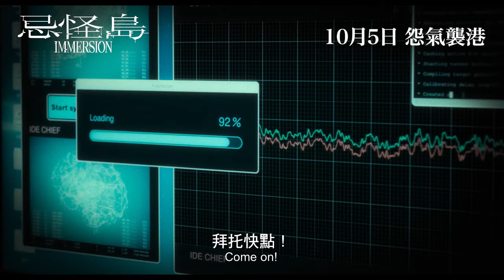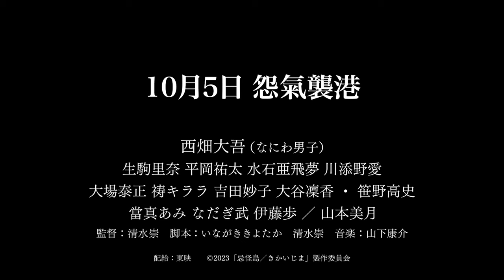《忌怪島》港版預告｜"Immersion" HK Trailer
繼「恐怖村莊」三部曲後，日本恐怖大師清水崇懸幻顫慄新驚典 —《忌怪島》。

日本是一個由無數島嶼組成的國家，每個島嶼都有著各自封閉的社會、傳說和迷信，仇恨和怨念深深地扎根在這些地方。這個故事中被殘忍謀殺的年輕女子「忌島」，就是其中的一個傳說。

電影在奄美大島拍攝，故事與當地一個秘密的迷信傳說相呼應。在日本封建時代，當地人因債務而被迫賣身給富有的農夫為奴，當中一對被島民折磨至死的母子，他們的鬼魂回來復仇。恐怖電影大師清水崇，他的三部「恐怖村莊」電影都在據說是鬼魂出沒的地方拍攝，這部電影可能讓他踏入了他職業生涯的最大禁忌地帶。

本片由男子偶像團體「浪花男子」的西畑大吾主演，戲中他飾演一個冷酷的天才腦科學家，與他在男子團體中的形象截然不同。另有演員暨模特兒山本美月、前偶像團體「乃木坂46」的焦點成員生駒里奈、出演過導演前作「恐怖村莊」系列三部曲的大谷凜香，聯同平岡祐太、水石亞飛夢、川添野愛、當真亞美、伊藤步等合演；由双喜電影發行，將於10月5日在香港獻映。

故事以「島」和「元宇宙」為主題，講述以 VR 研究小組新世界在挑戰高科技時面臨的恐怖現象 — 不明的死亡、孤島上紅色女的咒怨被解禁，為慘劇一一揭開序幕！真實與虛擬世界開始交織，神秘和死亡瞬間籠罩了整個島嶼，這一切之間到底有著什麼關係？

天才腦科學家片岡友彥（西畑大吾 飾），與為解開父親死亡之謎而來到島上的園田環（山本美月 飾） 能解開種種謎團，並從島上逃脫嗎？

導演：清水崇
演員：西畑大吾、生駒里奈、平岡祐太、石亞飛夢、川添野愛、大場泰正、禱雲母、吉田妙子、大谷凜香、笹野高史、當真亞美、灘儀武、伊藤步、山本美月